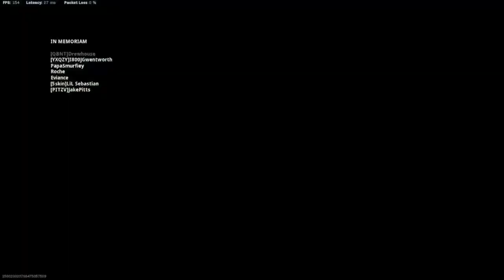HIGH KILL SOLO WIN | ELITE KAR98 CLASS (Cold War Warzone)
Track: Luka - Pacquiao